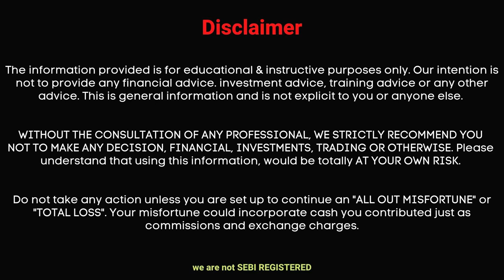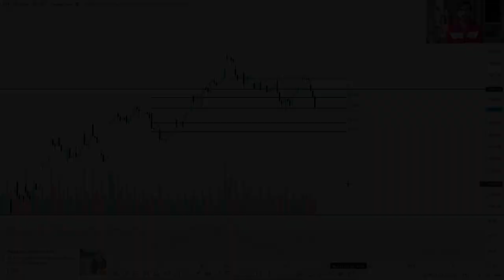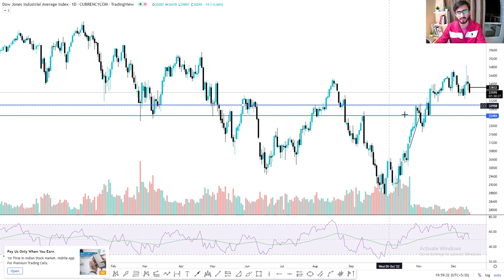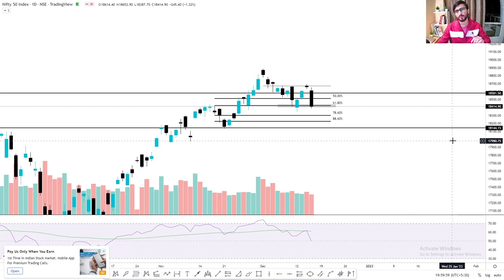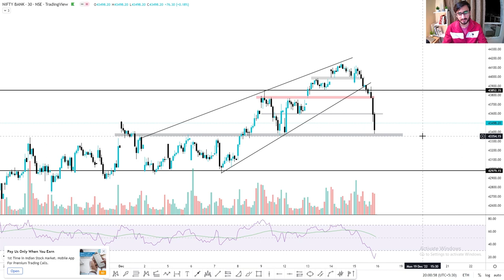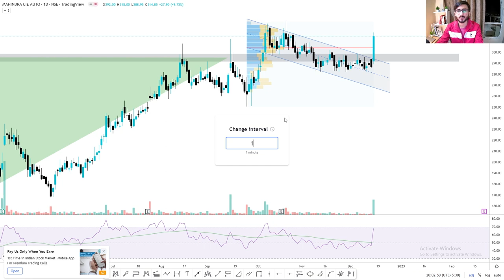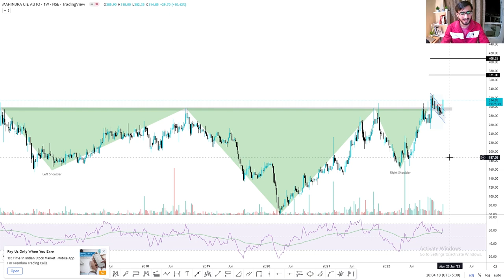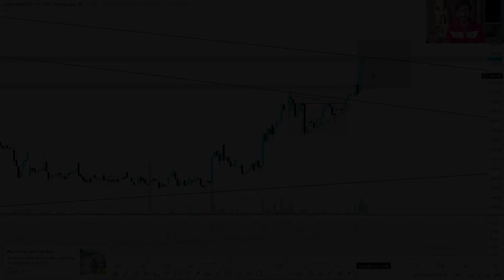Daily Intraday Calls For Tomorrow | 3 Jackpot Intraday Trading Tips | 16th December 22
Other Information !!

1. LINDEINDIA

2. PEL

3. MAHINDCIE